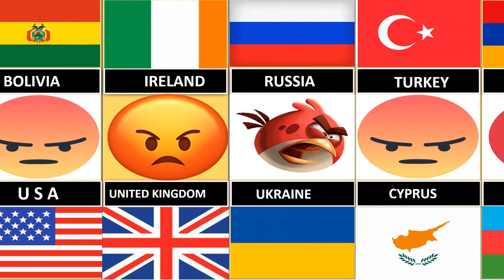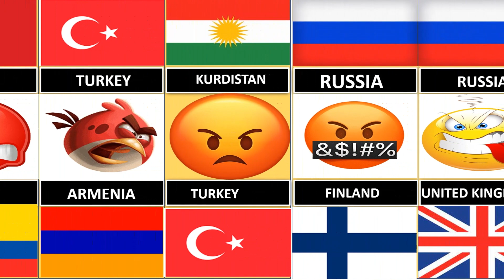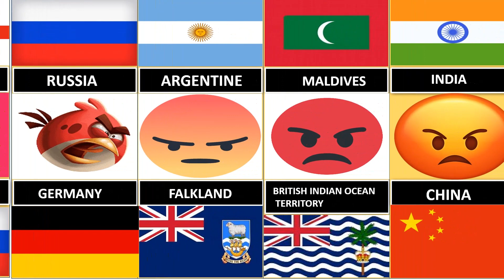Countries that HATE each other | Countries that DISLIKE each other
Countries that HATE each other | Countries that DISLIKE each other; all world data comparison, AWDC

Countries that hate each other list:

North Korea vs Japan
North Korea vs USA
Iran vs Saudi Arabia
Iran vs USA
Kuwait vs Iraq
Serbia vs Albania
Serbia vs Bosnia
Serbia vs Kosovo
China vs Japan
China vs Vietnam (1979 war + ongoing territory dispute)
Vietnam vs Cambodia (1979-91 War)
Russia vs Germany
Russia vs Ukraine
Russia vs Georgia
Russia vs Turkey
Russia vs USA
Russia vs Estonia
Russia vs Latvia
Russia vs UK
Russia vs Finland
Turkey vs Cyprus
Turkey vs Armenia
Turkey vs Kurdistan
Armenia vs Azerbaijan
Spain vs UK / Gibraltar
Argentina vs UK / Falkland Islands
Maldives vs UK / British Indian Ocean Territory
Ireland vs UK / Northern Ireland
Morocco vs Algeria
Bangladesh vs Pakistan
Eritrea vs Ethiopia
Sudan vs South Sudan
Kenya vs Somalia
Pakistan vs Iran
Peru vs Chile
Peru vs Ecuador
Bolivia vs USA